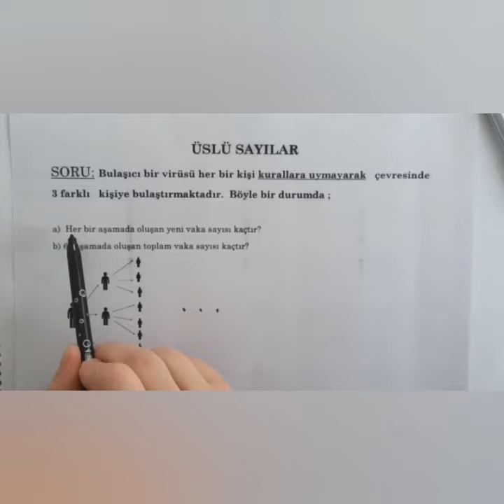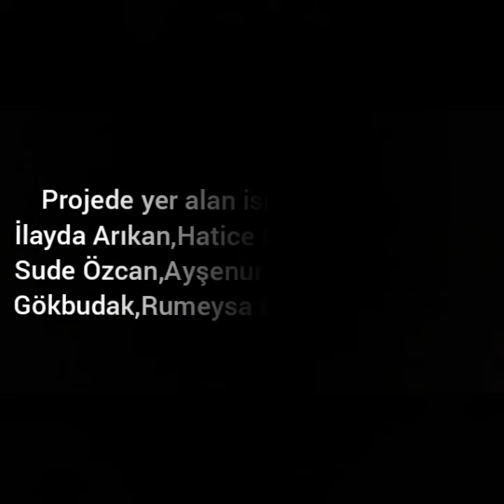ÜSLÜ SAYILARLA PANDEMİ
DENİZLİ 15 TEMMUZ ŞEHİTLER ANADOLU LİSESİ Matematik Öğretmeni Feyza ATEŞ'in katkılarıyla.